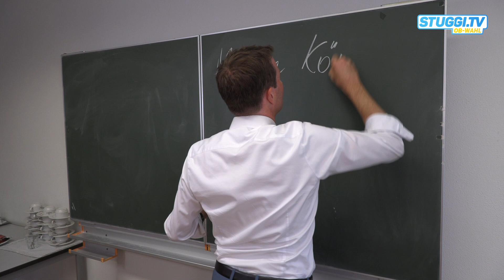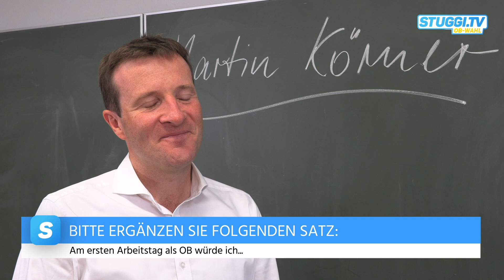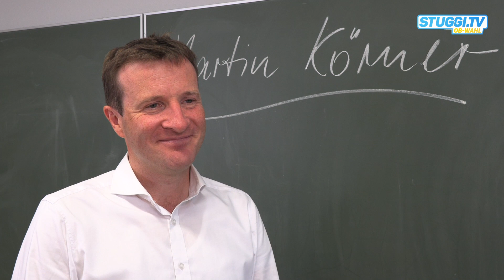Fragenhagel zur OB-Wahl: Martin Körner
Sonntags nimmt er sich gerne mal Zeit für einen Familienausflug inklusive ausgiebigem Spaziergang und einem guten Essen. Sein Arbeitsplatz im Rathaus ist stets aufgeräumt. OB-Kandidat Martin Körner hat sich im Format Fragenhagel unseren ganz persönlichen Fragen gestellt.

Am morgigen Mittwoch folgt der Fragenhagel dann mit OB-Kandidat Marian Schreier.